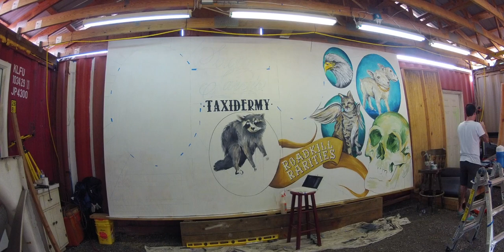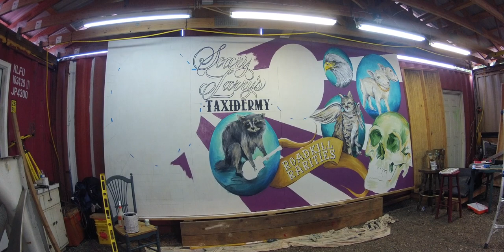Scary Larry mural for Artscape 2012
Mural Artist Marshall Adams creates a 16x8' Mural installation displayed at the 31st annual Artscape in Baltimore, MD in 2012. Artscape is the countries largest free outdoor Art festival.

The mural was painted over the course of 6 days in Aberdeen, MD at Legends of the Fog.